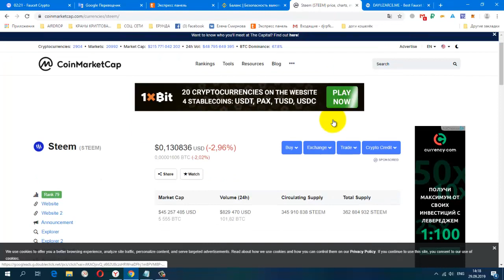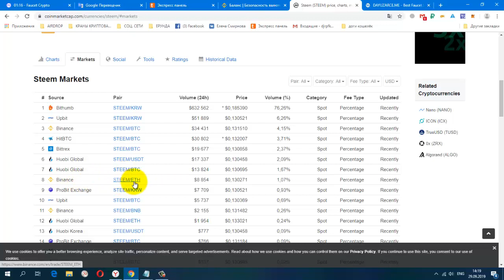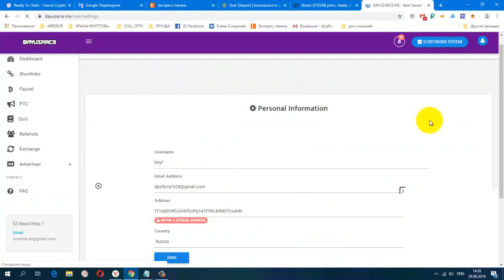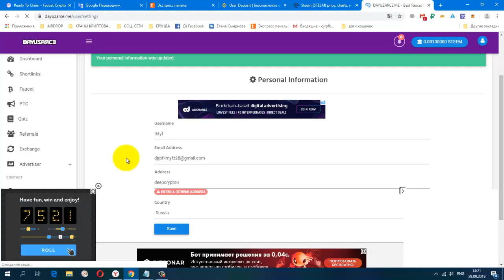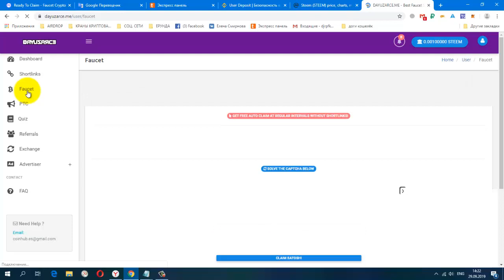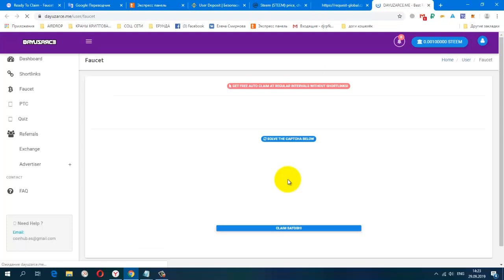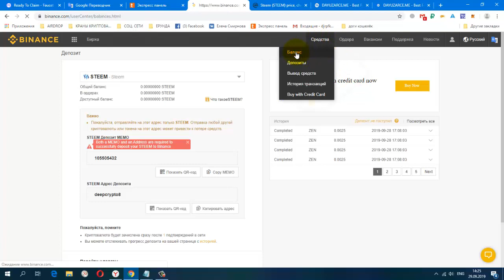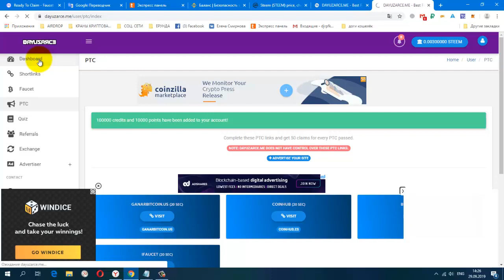Без вложений Хороший сайт по сбору STEEM мин вывод от 0 10 bat на Binance